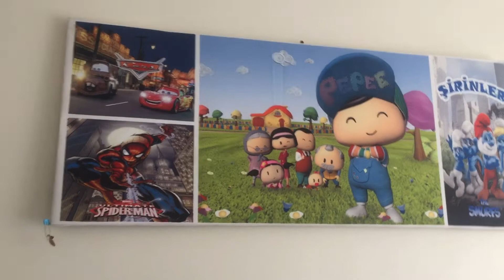DOLAP İÇLERİMİ TEMİZLEYİP DÜZENLEDİM|OĞLUMUN YAZLIKLARINI ÇIKARDIM|SIR YÜZEY TEMİZLEYİCİSİ